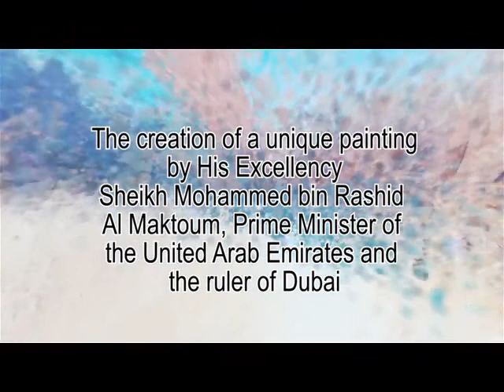A Painting of H.H.Shaykh Mohammed Bin Rashed Al Maktoum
Master Majid Ahmadi creates a unique painting of His Highness Sheikh Mohammed bin Rashid Al Maktoum, Prime Minister of the UAE and the ruler of Dubai is hunting.